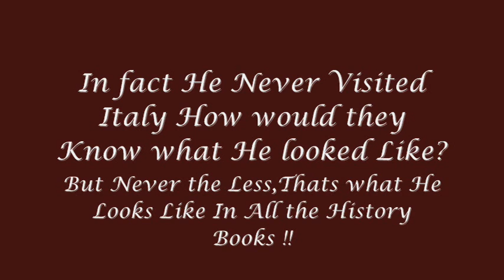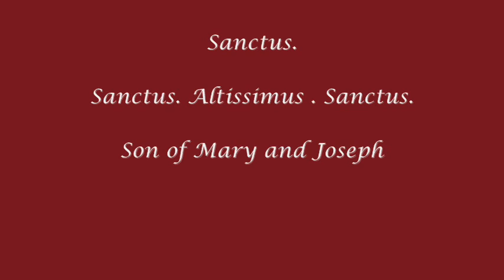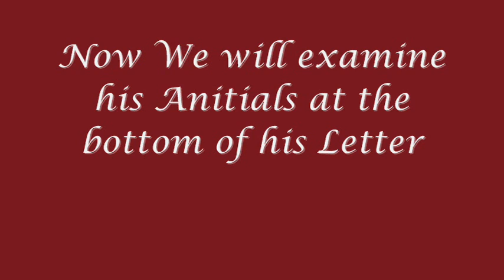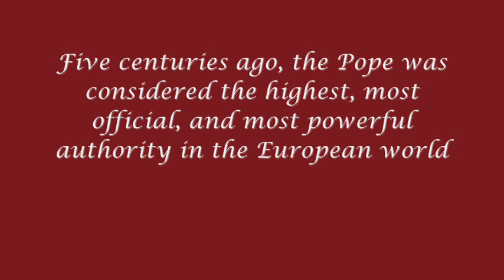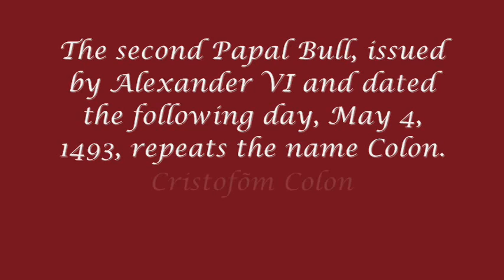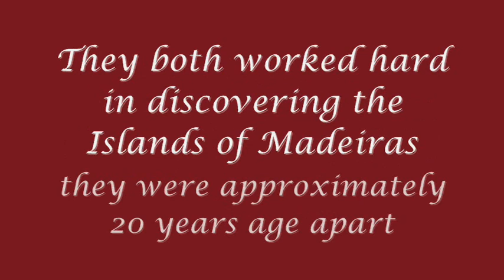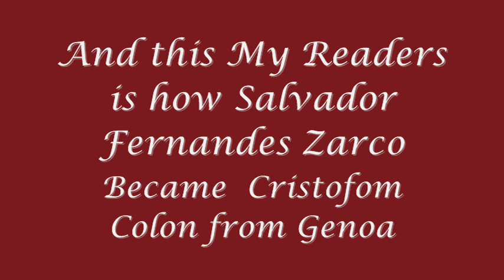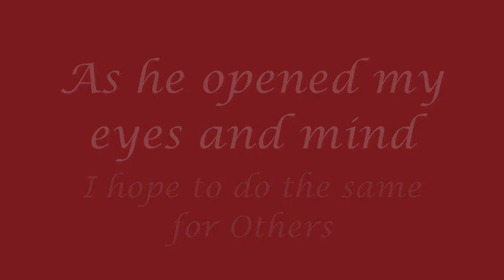Christopher Columbus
How Fiction Became Reality-Salvador Fernandes Zarco the real Cristovao Colom